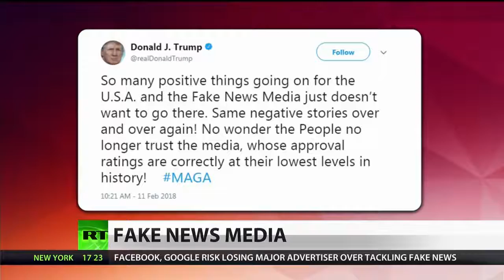Intelligence Officials Say 'The United States Is Under Attack'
February 13, 2018 - While testifying on Capitol Hill Tuesday, US intelligence officials warned that Russia, Iran, North Korea, and China all pose a significant threat to Washington’s strategic interests. These dangers reportedly range from nuclear tests and development of space programs to technological superiority. RT America’s Ed Schultz is joined by Chris Chambers, professor of journalism at Georgetown University, to break it down.